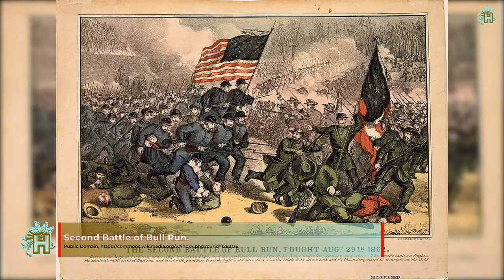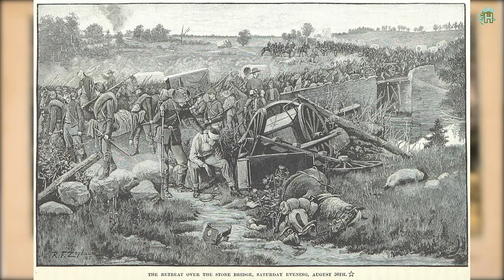Second Battle of Bull Run | Battle of Second Manassas | Civil War | Today In History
The Second Battle of Bull Run or Battle of Second Manassas was fought August 29 & 30, 1862, in Prince William County, Virginia, as part of the American Civil War. It was the culmination of the Northern Virginia Campaign waged by Confederate General Robert E. Lee's Army of Northern Virginia against Union Major General John Pope's Army of Virginia, and a battle of much larger scales and numbers than the First Battle of Bull Run or First Manassas, fought on July 21, 1861 on the same ground.

Following a wide-ranging flanking march, Confederate Major General Thomas J. "Stonewall" Jackson captured the Union supply depot at Manassas Junction, threatening Pope's line of communications with Washington, D.C. Withdrawing a few miles to the northwest, Jackson took up strong concealed defensive positions on Stony Ridge and awaited the arrival of the wing of Lee's army commanded by Major General James Longstreet. On August 28, 1862, Jackson attacked a Union column just east of Gainesville, at Brawner's Farm, resulting in a stalemate but successfully getting Pope's attention. On that same day, Longstreet broke through light Union resistance in the Battle of Thoroughfare Gap and approached the battlefield.

Pope's mission was to fulfil two basic objectives: protecting Washington and the Shenandoah Valley; and draw Confederate forces away from McClellan by moving in the direction of Gordonsville. Based on his experience fighting McClellan in the Seven Days, Robert E. Lee perceived that McClellan was no further threat to him on the Virginia Peninsula, so he felt no compulsion to keep all of his forces in direct defence of Richmond. This allowed him to relocate Jackson to Gordonsville to block Pope and protect the Virginia Central Railroad.

Lee had larger plans in mind. Since the Union Army was split between McClellan and Pope and they were widely separated, Lee saw an opportunity to destroy Pope before returning his attention to McClellan. He committed Major General A.P. Hill to joining Jackson with 12,000 men.

At the Battle of Thoroughfare Gap on August 28, Longstreet's wing broke through light Union resistance and marched through the gap to join Jackson. This seemingly inconsequential action virtually ensured Pope's defeat during the coming battles because it allowed the two wings of Lee's army to unite on the Manassas battlefield.

An exact estimate of both armies' strength at the battle is not possible as different reports and returns provide differing figures. The total strength of the Army of Northern Virginia, cavalry and artillery included, was slightly less than 55,000 men. Factoring in only infantry, the effective Confederate strength was probably about 50,000 men, possibly as low as 47,000. Union strength was around 63,000 men if Banks's corps was excluded as it was not present in the battle aside from a few detachments. The total Union strength with Banks added in was approximately 70,000 men.

Pope became convinced that he had trapped Jackson and concentrated the bulk of his army against him. On August 29, Pope launched a series of assaults against Jackson's position along an unfinished railroad grade. The attacks were repulsed with heavy casualties on both sides. At noon, Longstreet arrived on the field from Thoroughfare Gap and took position on Jackson's right flank. On August 30, Pope renewed his attacks, seemingly unaware that Longstreet was on the field. When massed Confederate artillery devastated a Union assault by Major General FitzJohn Porter's V Corps, Longstreet's wing of 25,000 men in five divisions counterattacked in the largest simultaneous mass assault of the war. The union's left flank was crushed and the army was driven back to Bull Run. Only effective Union rearguard action prevented a replay of the First Manassas defeat. Pope's retreat to Centreville was nonetheless precipitous.

Success in this battle emboldened Lee to initiate the ensuing Maryland Campaign.